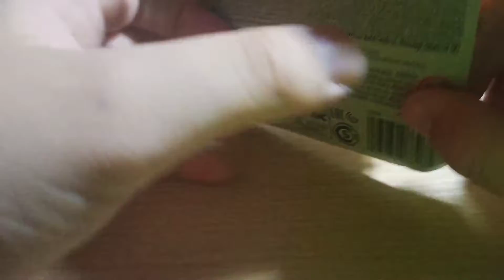Subaru SVX Matchbox Model Car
this is the strangest car in history of subaru

it was built in June of 1990's and was presented in USA

it had powerful 2.0 230 HP engine

peace. ✌️